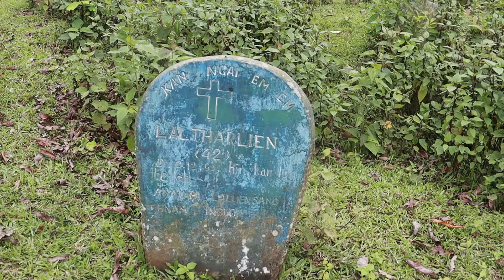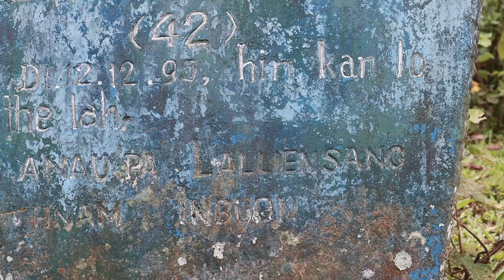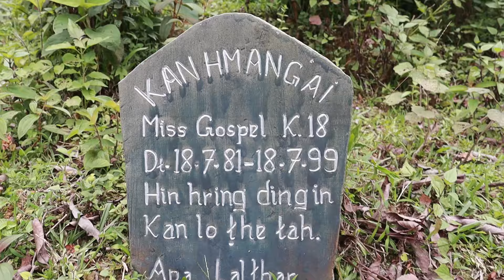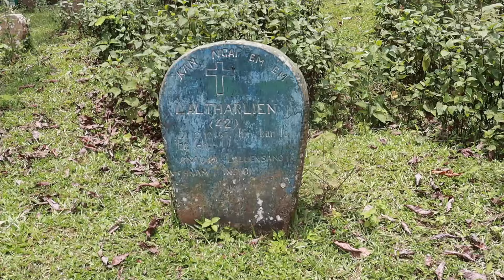Senvon thlanmuol fangna